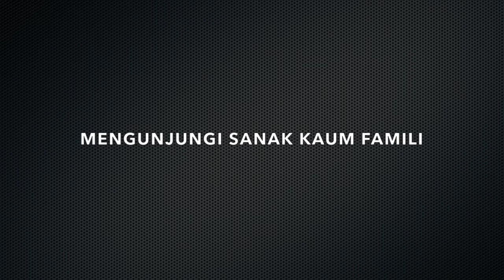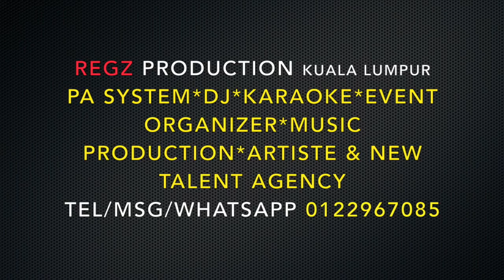Selamat Hari Raya (Versi 2016)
Video Klip + Lirik terbitan Seven Editors Music, hak milik lagu asal oleh Biduanita Saloma. Rakaman Muzik, Susunan Muzik, Mixing dan Mastering oleh ReGZ Production.
Untuk paparan video berkualiti HD, sila pilih format 720p.

"Muzik sekadar hiburan halwa telinga tapi jangan sampai lalai dari melakukan ibadah kepada yang Esa".